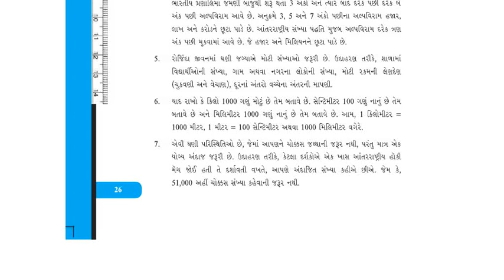M6ch1 summ ans05